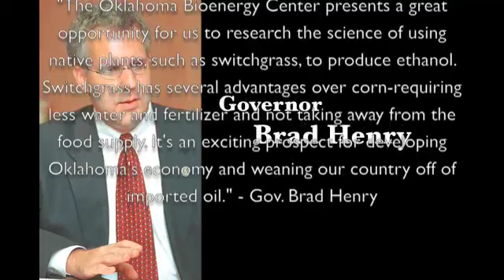switchgrassethanol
How local farmers are being effected by ethanol production and the new switchgrass research that could make Oklahoma's ethanol production industry boom.